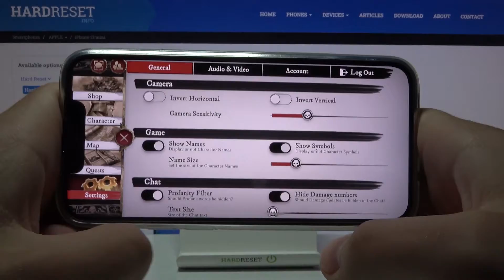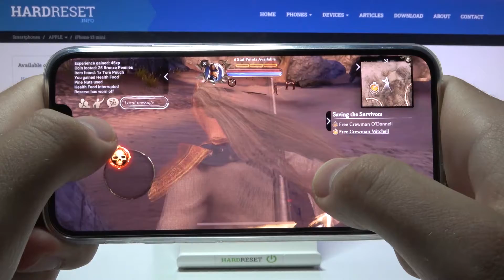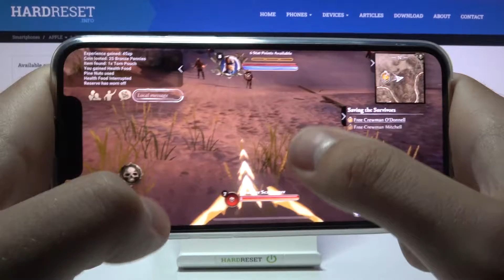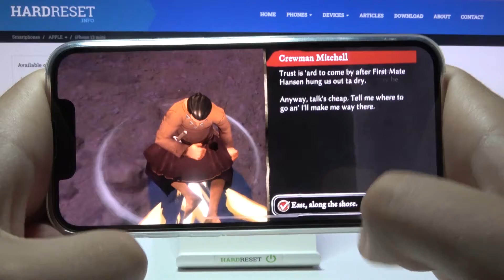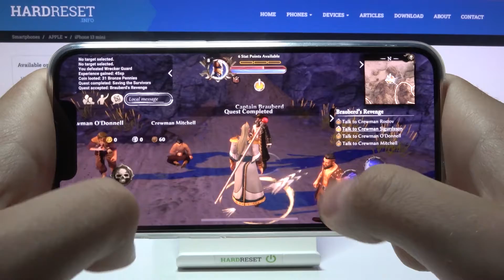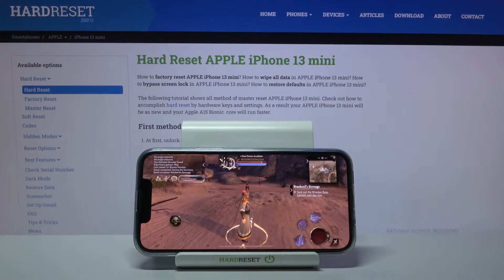Как потянет iPhone 13 mini Warhammer Odyssey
На нашем сайте вы сможете найти еще больше инофрмации об умтройстве:
Доброго времени суток! Чтобы узнать, как ваш iPhone 13 mini справляестя с Warhammer Odyssey, вам нужно посмотреть это видео. В данном выпуске мы проведём игровой тест на iPhone 13 mini  в игре Warhammer Odyssey, расскажем на каких настройках мы запустили данную игру и в сколько FPS наш смартфон справляется с такой нагрузкой.

Как iPhone 13 mini тянет Warhammer Odyssey? Как на iPhone 13 mini  идёт Warhammer Odyssey? В сколько FPS iPhone 13 mini  может справлятся с Warhammer Odyssey?
играем в Warhammer Odyssey на iPhone 13 mini